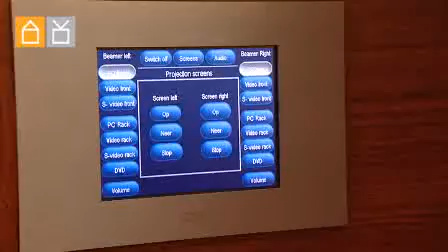Hotel Zuiderduin Locatie.tv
Hotel Zuiderduin ligt op slechts 100 meter van het strand in het fraaie Egmondse duingebied. Hotel Zuiderduin is een toplocatie om van uw bijeenkomst een geslaagde happening te maken. Het hotel biedt 30 zalen van verschillende grootte en 365 modern ingerichte kamers, studio's en suites. Deze zalen variëren van 30 tot 1000 m2, geschikt voor bijeenkomsten tot 1500 personen. Onze Zuiderduinzaal is uitermate geschikt voor het organiseren van beurzen, productpresentaties, seminars, evenementen en personeelsfeesten.

Kortom: EEN ZEE VAN MOGELIJKHEDEN!